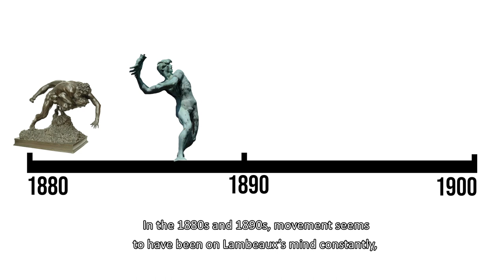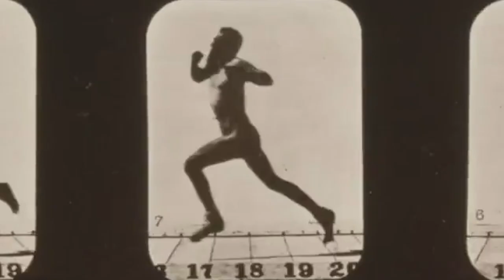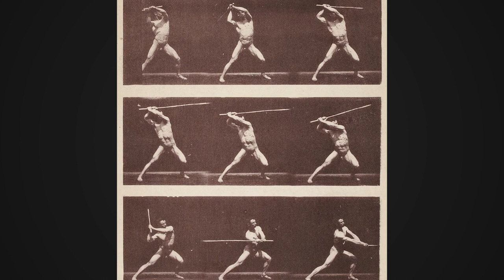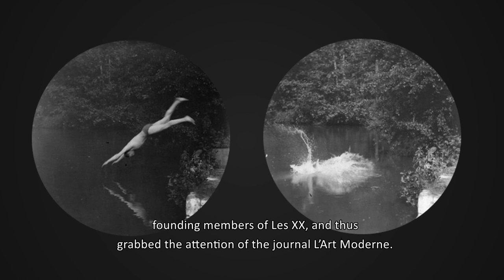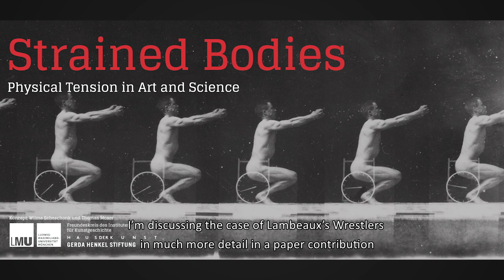ESNA Talks | 1 | Lambeaux and Alexandre: Movement in Belgian fin-de-siècle sculpture and photography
ESNA (The European Society for Nineteenth-Century Art), in collaboration with the RKD – Netherlands Institute for Art History, has organised a series of digital presentations. The first ESNA Talk, held by Thijs Dekeukeleire, is entitled 'Lambeaux and Alexandre: Movement in Belgian fin-de-siècle sculpture and photography'.

In the final two decades of the nineteenth century, the Belgian sculptor Jef Lambeaux (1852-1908) built a reputation as the nation's premier 'sculptor of movement'. This ESNA Talk aims to clarify the reasons for and implications of this designation, arguing that Lambeaux's wrestling groups can be singled out as an especially viable way for the sculptor to work through the conceptual and technical challenges of invoking motion and action in a medium that is by its very nature solid and immobile.

In order to more fully explore the question of capturing movement in fin-de-siècle artistic and scientific discourse, the presentation places Lambeaux alongside a peer of his: the photographer Alexandre (born Albert-Édouard Drains, 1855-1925), who in Brussels at precisely the same time, was experimenting in photographing moving human subjects.